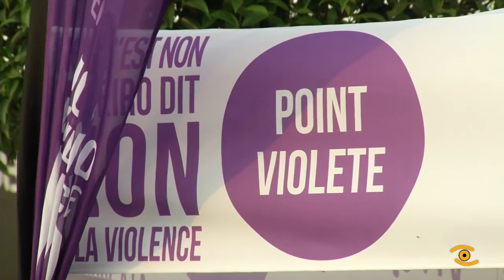Resurrection Fest 2018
Os fans do rock e o metal terán que esperar un ano máis para volver a vivir imaxes coma estas. O Resurrection Fest de Viveiro despediuse este sábado ao grande, con Kiss, tras catro días de intensa música e un recinto que xa é un auténtico parque temático par aos amantes do heavy metal, hardcore e punk. Cabezas de cartel coma Kiss, Scorpions ou Gost fixeron XIII edición deste festival unha as máis concorridas e internacionais